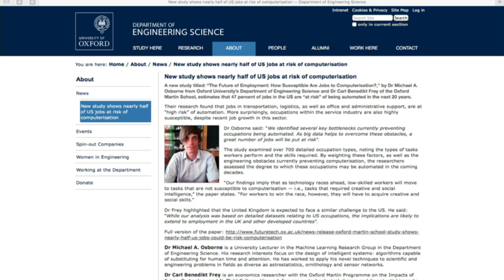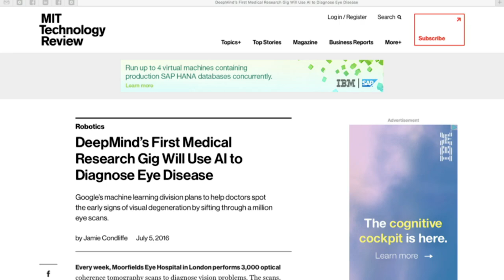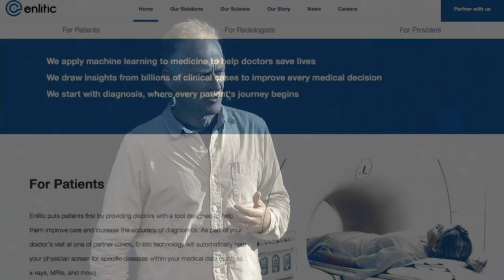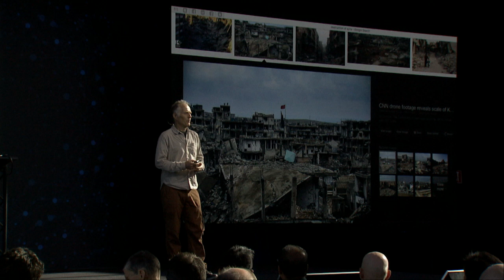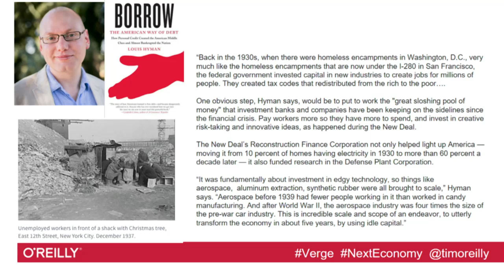Why we'll never run out of jobs - Tim O'Reilly (O'Reilly Media, Inc.)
There are many who fear that in the future, AI will do more and more of the jobs done by humans, leaving us without meaningful work. To believe this is a colossal failure of the imagination. The weavers of Ned Ludd’s time couldn’t imagine that the descendants of those looms they so feared would make goods so cheap that people like them would live more richly than the monarchs of Europe, that we would fly through the air, tunnel under the sea and mountains, and double our average lifespan. What wonders might we accomplish with the help of the machines of today if we put them to work on the world’s great unsolved problems? When machines do more of the drudgery, we see that uniqueness, craft, and brand provide a creative premium in the human economy. But we will only get to the flowering of that Next Economy if we make the right choices today. Tim O’Reilly explains why we can’t just use technology to replace people; we must use it to augment them so that they can do things that were previously impossible.

Follow @OReillyAI on Twitter for news and updates about artificial intelligence.